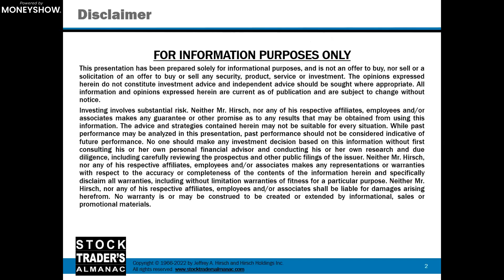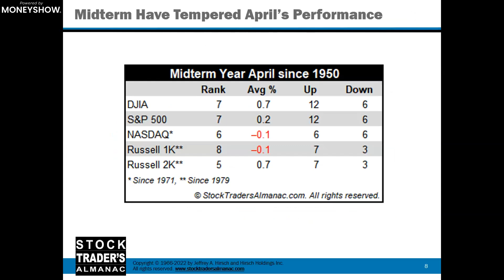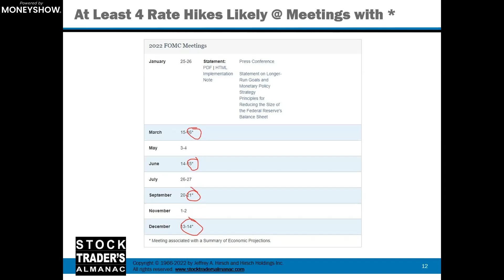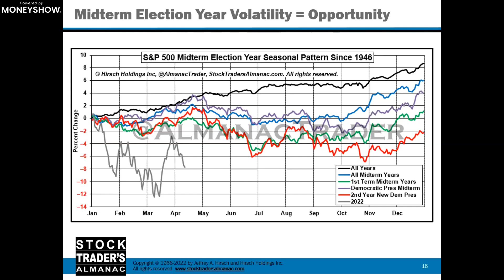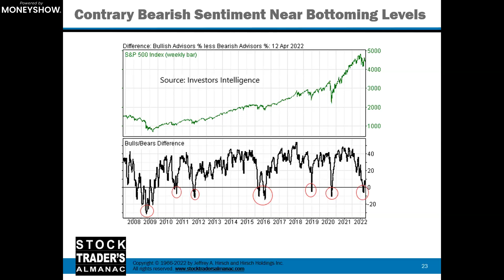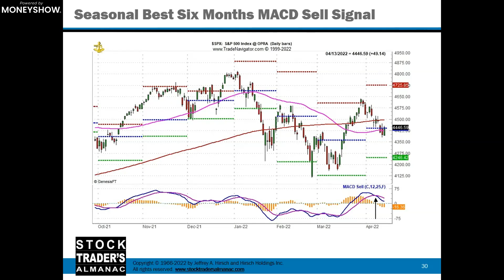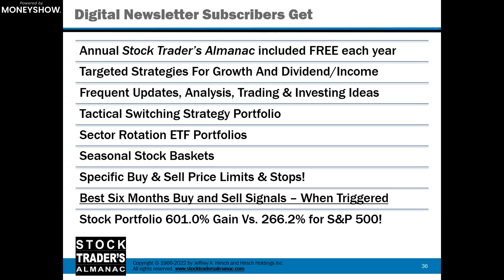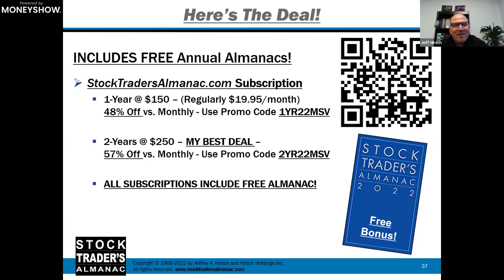Stay Ready for Continued Midterm Year Volatility | Jeffrey Hirsch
Midterm election years continue to be a volatile year for stocks as republicans and democrats vie for control for Congress, especially under new presidents. It’s worst for new democratic presidents. Disappointment with the incumbent administration holds the market back through Q2-Q3, creating the next great buying opportunity – the perennial “sweet spot” of the four-year cycle. Jeff will relay how the market behaves under different political alignments as well his latest market outlook and seasonal investing opportunities in sector ETFs and top-ranked stocks and the ins and outs of his Best & Worst Months Switching Strategies.